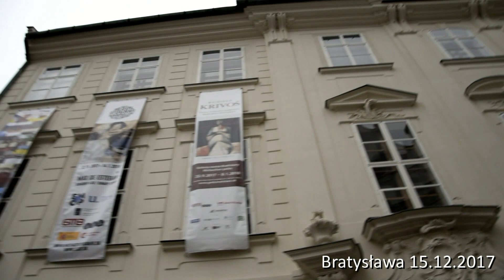BŚP Wiedeń-Bratysława 2017